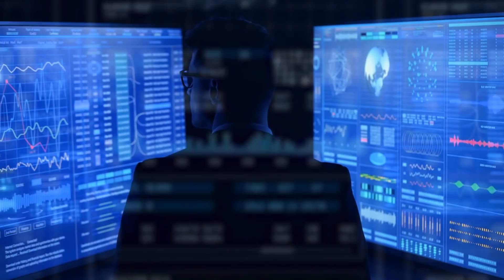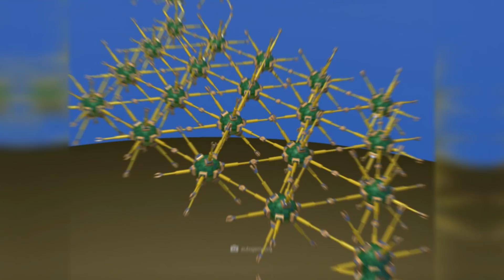What Will Earth Look Like in 1000 Years?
The question of the origin and history of our blue home planet is undoubtedly one of the most exciting fields of modern research. No less fascinating, however, is the subject area that deals with the future development of our Earth. Have you ever wondered what our earthly home and its various inhabitants will look like in the distant future? Although this question cannot be answered today with finality, some breathtaking prognoses already exist in the ranks of the scientists trying to decode this future puzzle. To what extent the theses of the experts will finally correspond to reality can ultimately only be answered by time. However, this does not prevent us from taking a look with you today at the most exciting future-theories that currently exist.